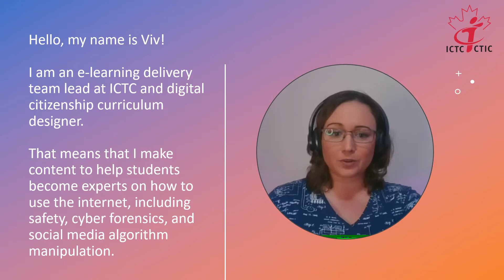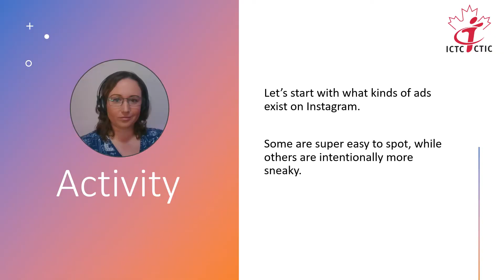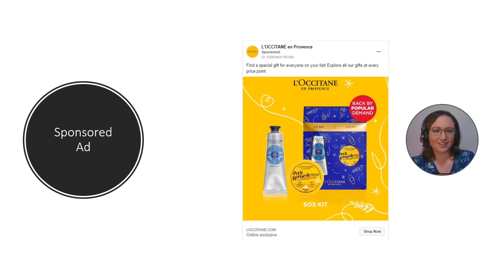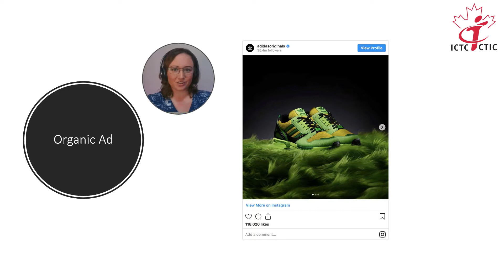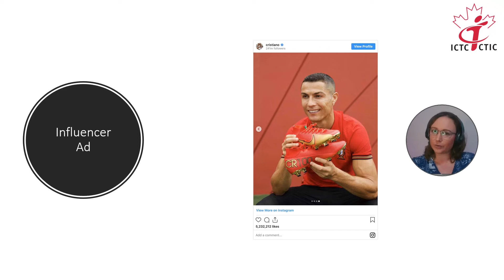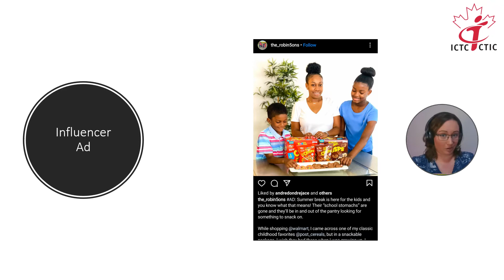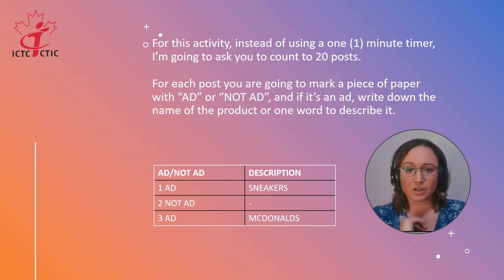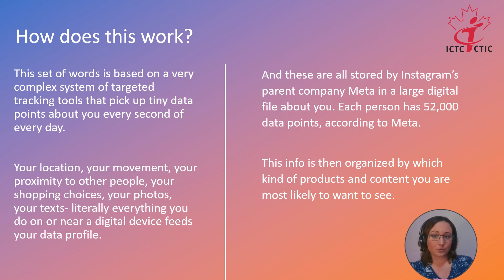Know your worth on social media: ICTC presentation w Vivian Lee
The KnowledgeFlow Cybersafety Foundation teaches you how to thwart cyber criminals, fraudsters and data predators, by managing your online presence, protecting your personal stuff and guarding your money. It’s like street smarts, but for the internet.

To see how KnowledgeFlow is making Canadians UnHackable: KnowledgeFlow.org.

Follow The KnowledgeFlow Cyber Safety Foundation